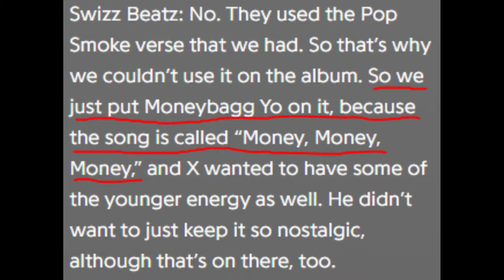Musik nach dem Tod: Frechheit oder Fan-Service? (XXXTENTACION, DMX, Pop Smoke, Mac Miller)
Hi. Heute soll es mal wieder um etwas anderes als Bühne frei gehen ;)
Wir kümmern uns heute um das Thema "Post Mortem-Alben". Ab wann können Alben nach dem Tod schmerzen und wie sollte man sie am besten angehen: Diese Fragen versuche ich - mit Rant-Pausen - zu beantworten. Spezielle Fälle sind hier XXXTENTACION, DMX + Swizz Beatz, Pop Smoke & Mac Miller.